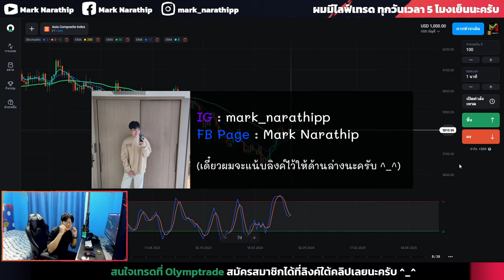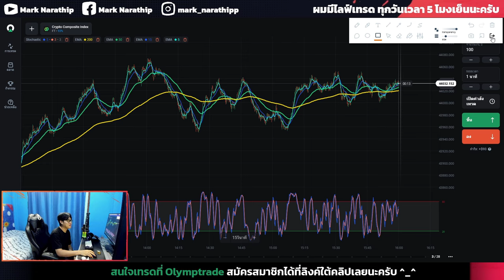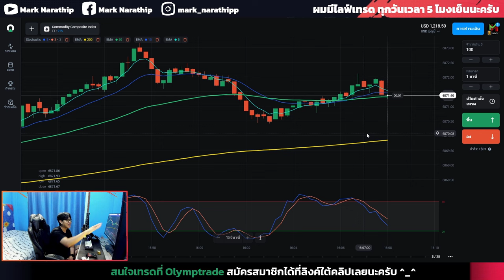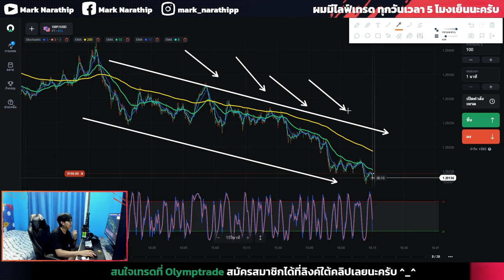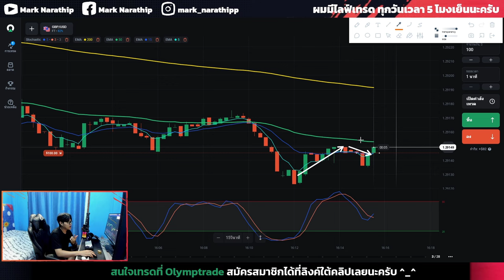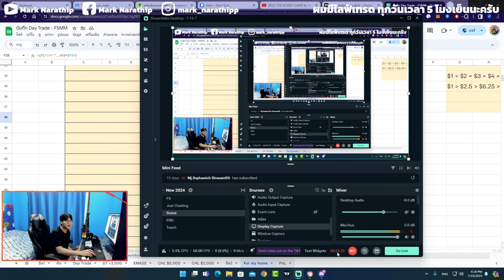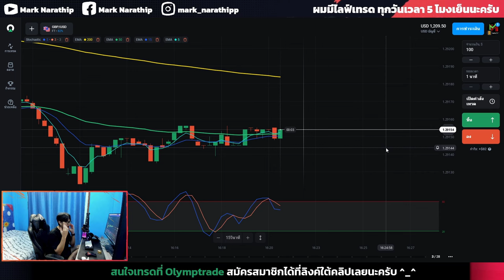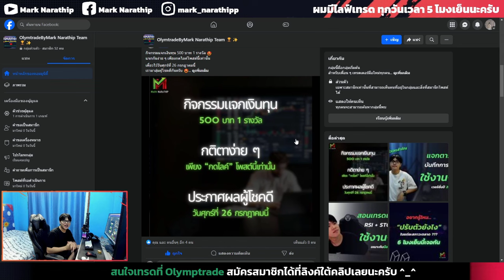Olymptrade ผมเทรดทำกำไร 7,500 บาท ใน 22 นาที 😍 | IQ OPTION, Quotex, pocket option